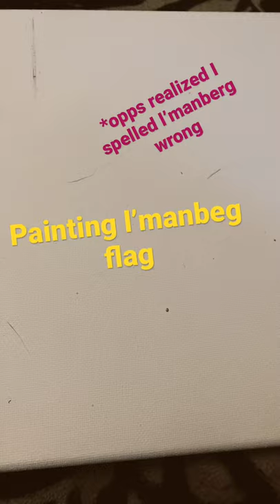L’manberg flag painting